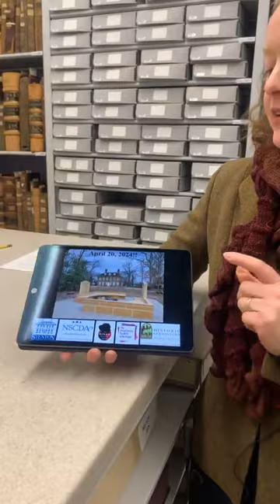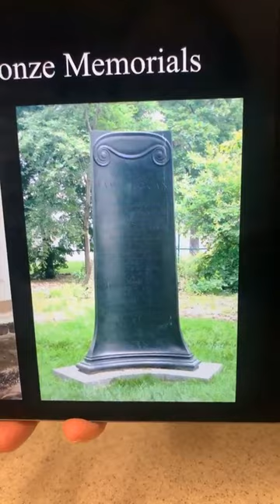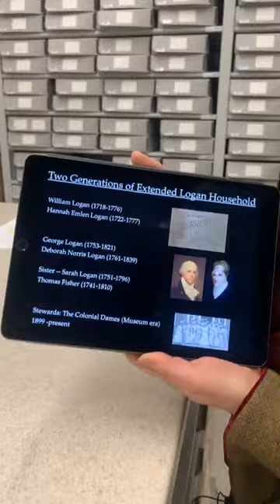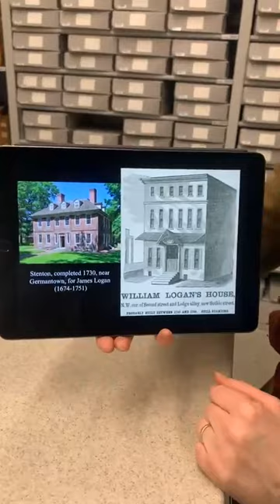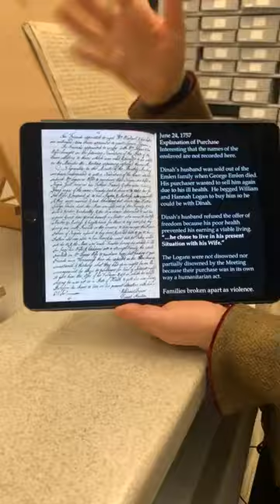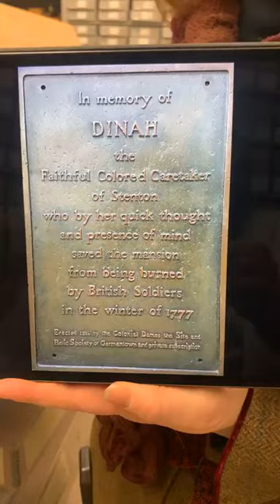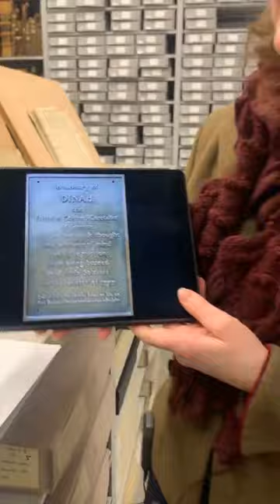Vault Visit: Realizing Dinah of Stenton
In this Facebook Live event, Stenton Museum curator Laura Keim visits HSP's vaults. She discusses key archival finds that allowed Stenton to reconstruct the life of Dinah, a once enslaved woman who saved the house from intended burning by British soldiers in 1777. This research fed into realizing a new Dinah memorial space at Stenton, to be publicly unveiled on April 20, 2024.

This event is part of HSP's Soul of America seri